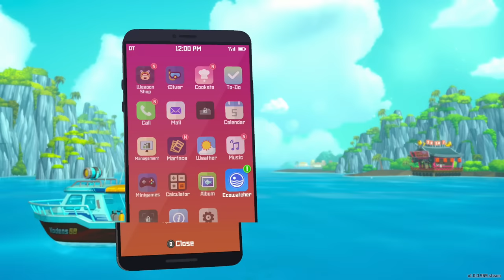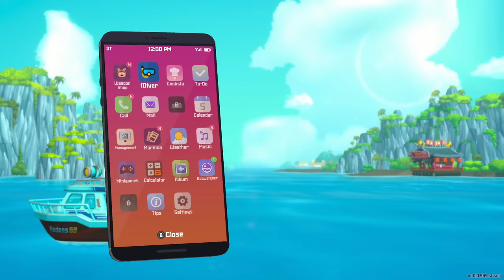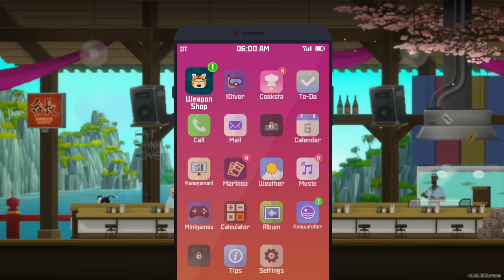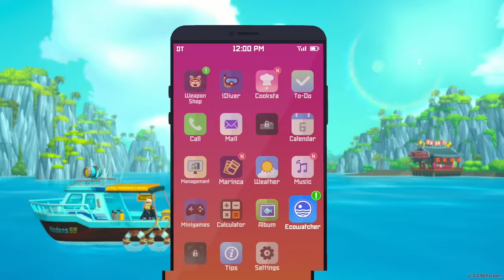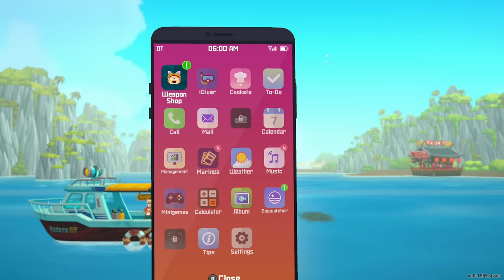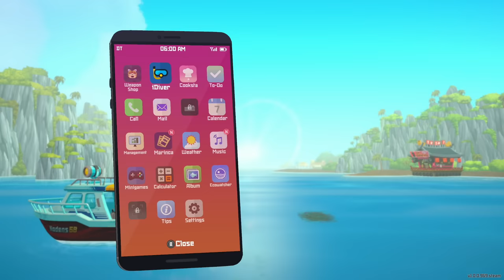THERE'S BOSS FIGHTS IN THIS GAME!? | Dave the Diver [2]